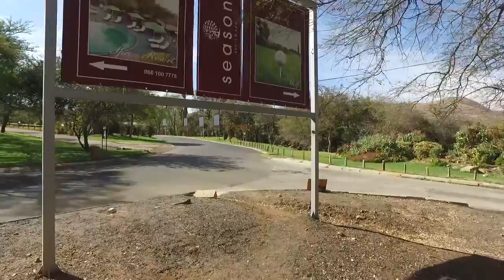921 m&#178; Land for sale in North West | Hartbeespoort Dam | Seasons Lifestyle Estate | T493104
921 m² Land available in Seasons Lifestyle Estate, 170 seasons golf estate, Seasons Eco Golf Estate is a secure estate nestled between Hartbeespoort and Brits and also has easy